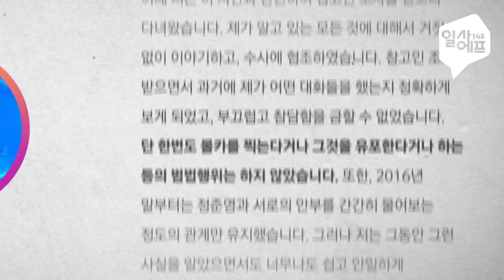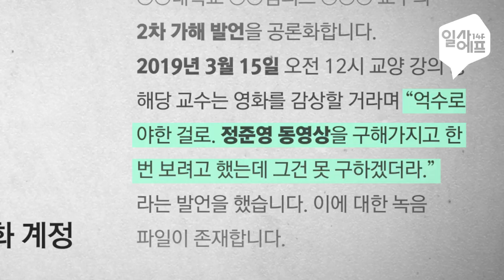'동영상 좌표 좀' ... 불법 동영상 요구한 당신이 받는 처벌은? /14F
가수 정준영 사건이 온 사회의 충격을 주고 있는 가운데 단톡방 내 불법 촬영물에 대한 처벌에도 관심이 높아지고 있는데요. 이런 불법 영상을 받아보기만 해도 처벌 대상이 되는 걸까요? 단톡방에서 받은 불법 영상물의 관한 궁금증을 14F에서 알려드립니다.